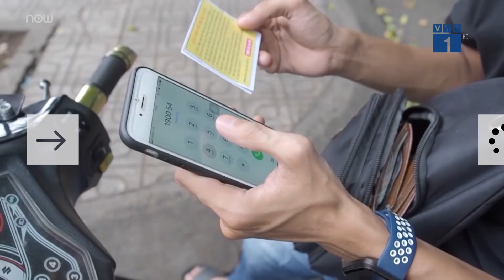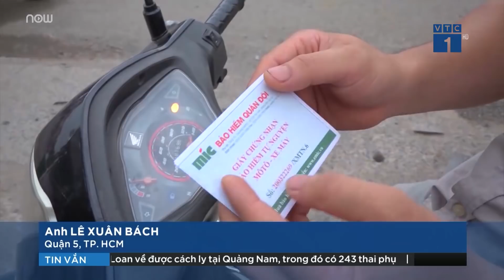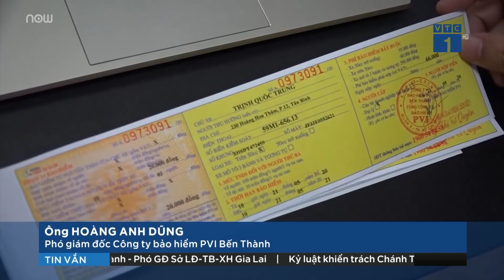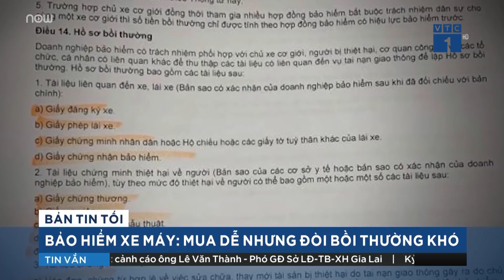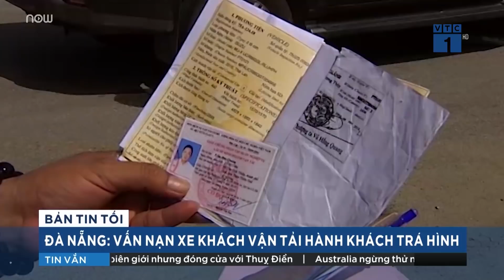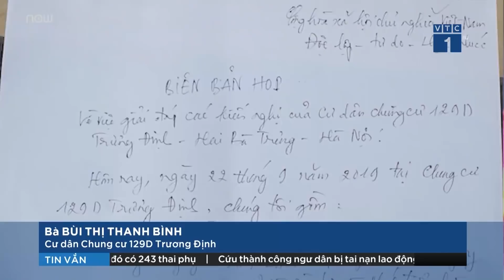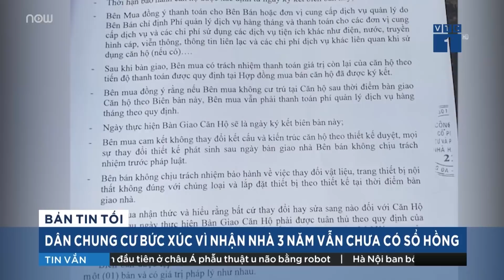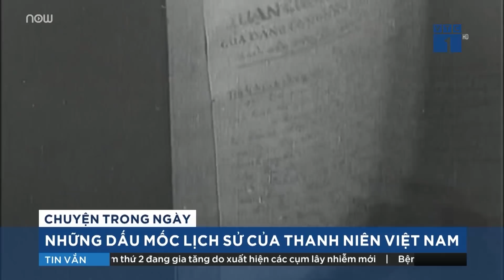Bản tin tối: Thời sự cuối ngày 30/5/2020 | VTC1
VTC1 | Bản tin Thời sự cuối ngày 30/5/2020